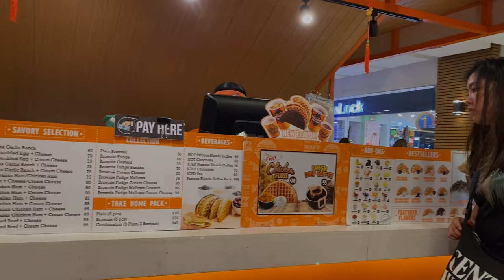IKUTIN KATA PENONTON CARI TEMPAT YG AMAN "SOALNYA DI FILIPINA KLO MALAM BAHAYA"